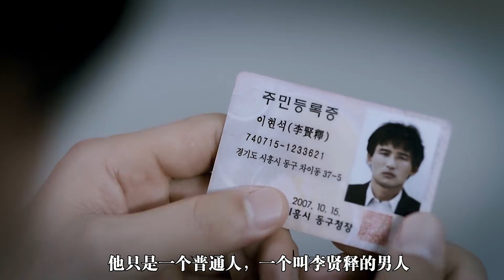男人遭遇車禍，妻子女兒被壓在車下，卻沒有路人幫他，黃政民主演